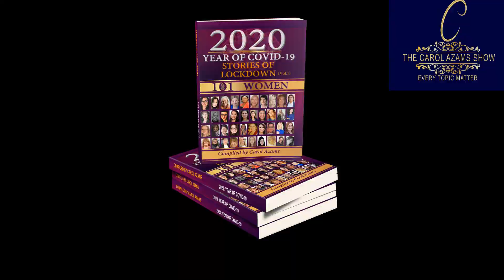A fresh episode of the Carol Azams Show on Diversity TV Ireland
The Carol Azams Show resumes at our usual time of 7pm every Sunday on Ireland's multicultural Channel Diversity TV Ireland. Guest on the show is Evan Furlong  chats about the celebration of Chinese New Year (Year of the OX)💃😎